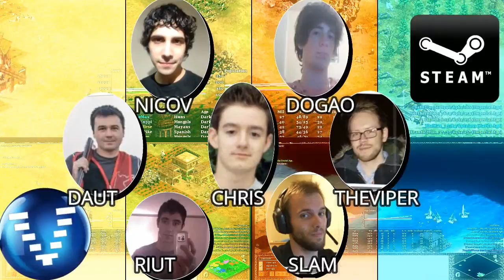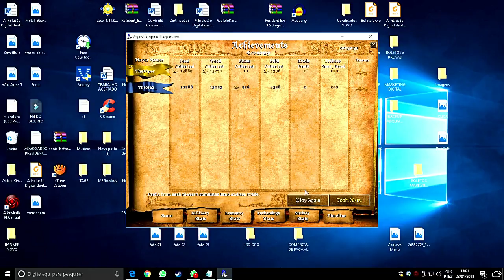Age of Empires KOdD TheViper X Max Game 01 AoE2HD Gameplay PT BR